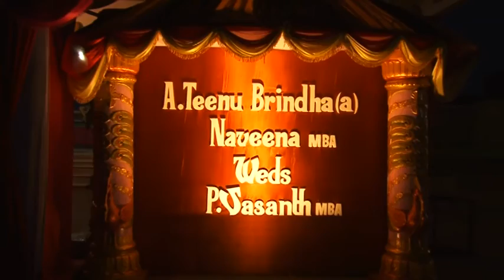RFC 02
Presented by Reality Foto Clicks